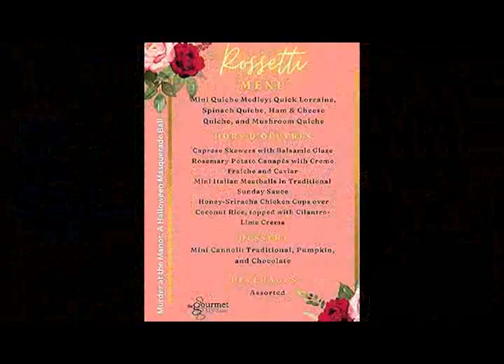Murder At The Manor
Actors Circle production of "Murder at the Manor" at the Rossetti Estate for Arts in Scranton, Pa on October 29, 2022